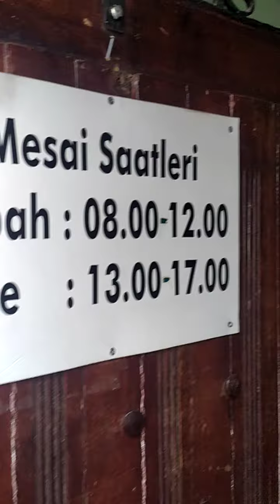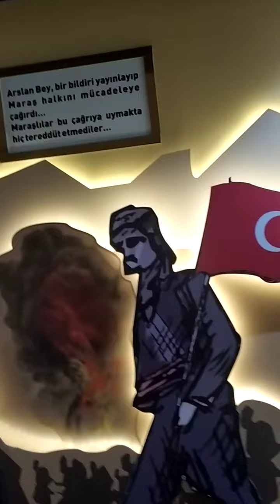dijital Kurtuluş müzesi Kahramanmaraş'ta gezilecek yerler